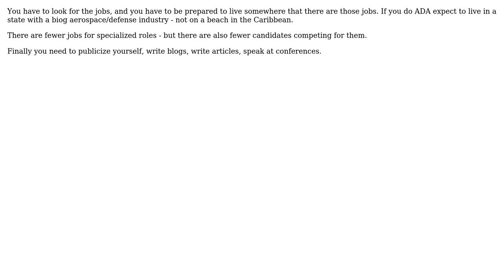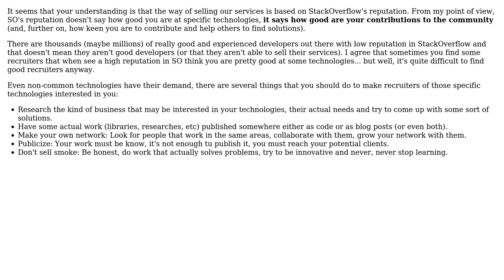Software Engineering: Selling your services when you use uncommon technologies (3 Solutions!!)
Software Engineering: Selling your services when you use uncommon technologies

With thanks & praise to God, and with thanks to the many people who have made this project possible! | Content (except music & images) licensed under CC BY-SA | Music | Images & others | With thanks to user speeder user Martin Beckett user Karl Bielefeldt user gnat user Alonso Dominguez and the Stack Exchange Network Trademarks are property of their respective owners. You are responsible for your own actions.